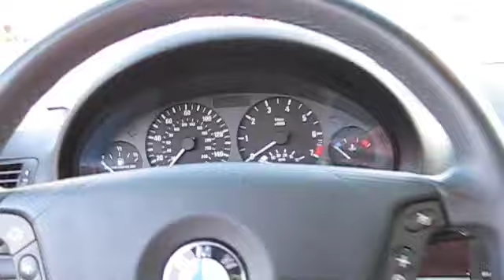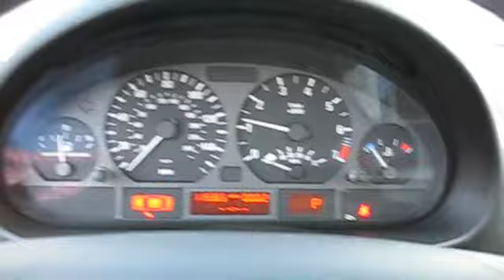BMW 3-Series Start Up, Exhaust, and Tour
2003 BMW 325i start up, and tour of the car